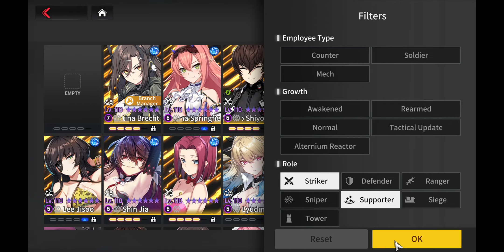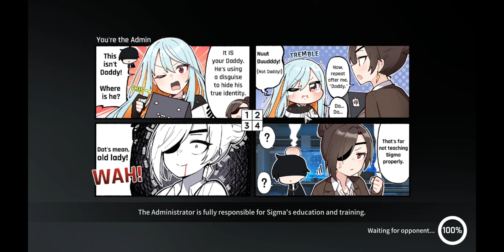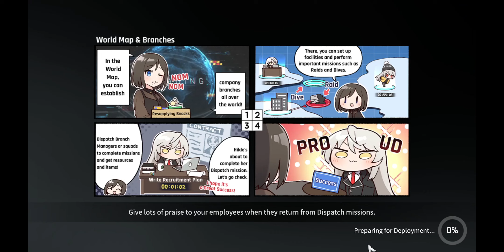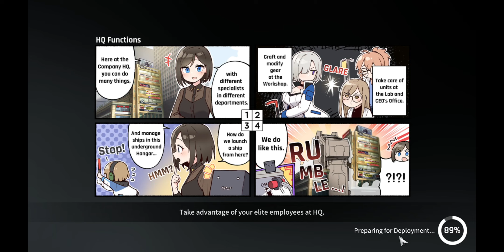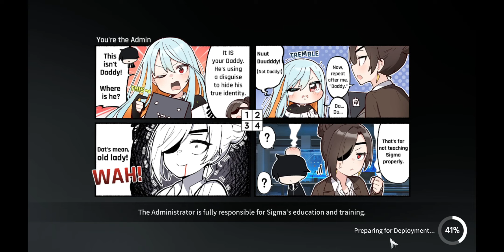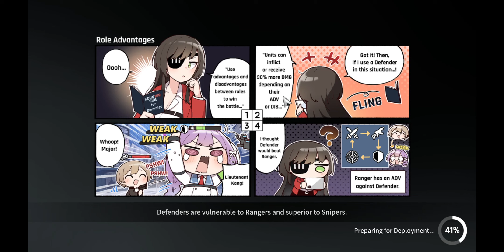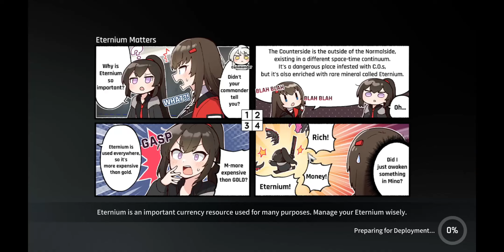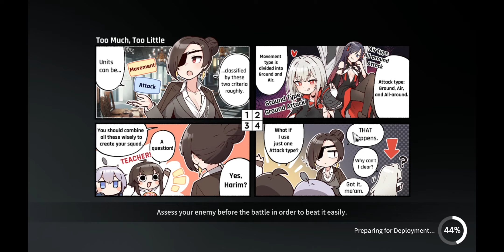CounterSide PVP & Chill 15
Whats up fellow CEO's  here's a few of my pvp matches while chilling and playing some lofi/Phonk music. Enjoy.  Music not mine. music playlist name listed below:

The Channels Behind the Awesome Music playing in the background:

Badradio | 24/7 OG PHONK RADIO